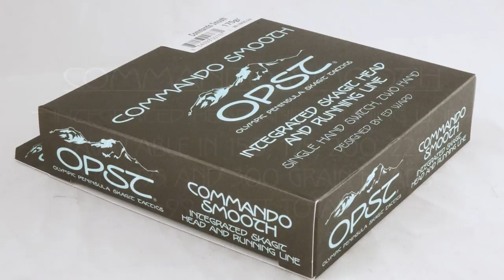Ed Ward on OPST Commando Lines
Ed Ward fishes a lot in the upper Midwest for bass and pike. His usual rig is somewhat unorthodox- a 9'9" 3-weight with a 200 grain Commando Head, and both a popper and a 3-inch "Knot-a-Fly" streamer. He fishes the dual fly rig so as to attract fish from a ways away with the popper. Sometimes the fish take the popper, but more often they are drawn in by the popper and end up eating the streamer. He fishes a 3-weight because many of the bass he catches are 6-10 inches long. A heavier rod wouldn't be all that much fun for fish of this size. But, many bass, large and small, want a big mouthful. What allows him to fish big flies on this light rod is the Commando Head, which Ed designed. Here he explains a bit about what this line is meant to do, and what it can do. Check out our original Commando Head, our excellent Lazar Line running line, and our brand new Commando SMOOTH lines